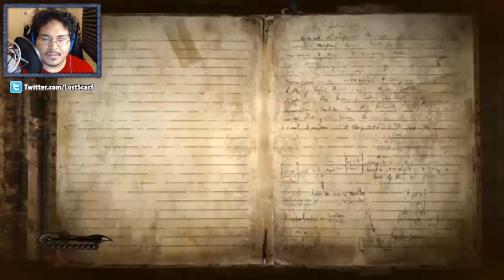1. Style the Game - Jynx makes ScarfPlay Bayonetta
Bayonetta is finally on PC and Scarf has never played it. This cannot stand.

Bayonetta is a Spectacle Fighter developed by Platinum and published by Sega